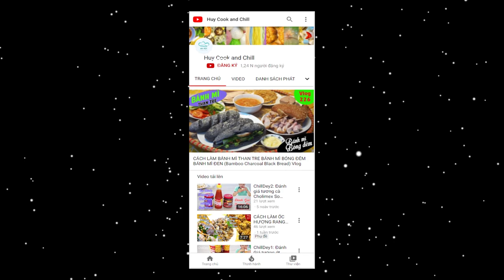Cách làm trứng vịt lộn nướng muối ớt bằng nồi chiên không dầu (grill salt chilli balut by air fryer)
Quay lại chủ đề các món ăn vặt bằng nồi chiên không dầu, tập này sẽ là món ăn khá quen thuộc với người Việt mình. Đó là trứng vịt lộn nướng muối ớt, với hột vịt được nướng giòn ngon hòa cùng sốt muối ớt đậm đà cay cay, phủ thêm ít đậu phộng rang cùng chút rau răm thì quá ngon luôn nè! Mời cả nhà cùng vào bếp nhé!

@ Các bước thực hiện:
Bước 1: Trứng vịt lộn cho nồi luộc cùng ít gừng 15 phút thì vớt ra ngâm nước lạnh cho mau nguội.
Bước 2: Nấu sốt muối ớt: Cho tỏi, hành tím vào phi thơm rồi cho nước mắm, bột ngọt, hạt nêm, ớt vào nấu sôi để nguội.
Bước 3: Trứng nguội lột vỏ, xếp vào dĩa nhỏ, rưới nước sốt lên rồi cho vào nồi chiên không dầu.
- Set nhiệt lần 1 ở 160 độ 10 phút.
- Sau 10 phút, rắc ít đậu phộng giã, rau răm set lần 2 ở 180 độ 5 phút là xong.

@ Nguyên liệu gồm:
1. Trứng vịt lộn: 5 quả
2. Gừng: 5gr
3. Tỏi băm: 10gr
4. Hành tím: 10gr
5. Nước mắm: 20ml
6. Nước lạnh: 100ml
7. Ớt xay: 5-10gr
8. Bột ngọt: 10gr
9. Hạt nêm: 10gr
10. Dầu ăn : 10ml
12. Rau răm: 50gr